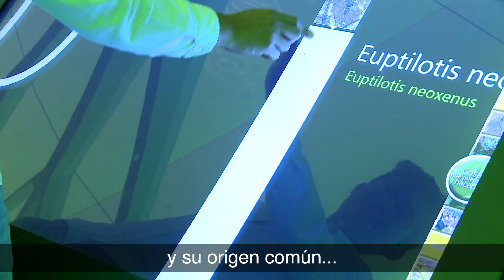RENOVAMOS EL MUSEO DE HISTORIA NATURAL PARA TI - SEDEMA CDMX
Hoy la CDMX, cuenta con un Museo de Historia Natural renovado y a la altura de las metrópolis más importantes del mundo. ¡Ven, tienes que conocerlo! @SEDEMA_CDMX